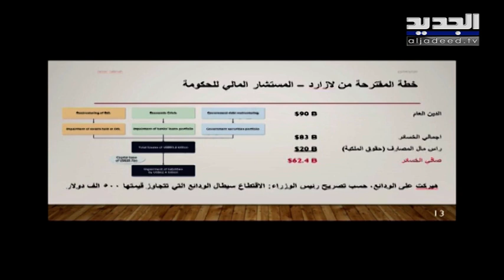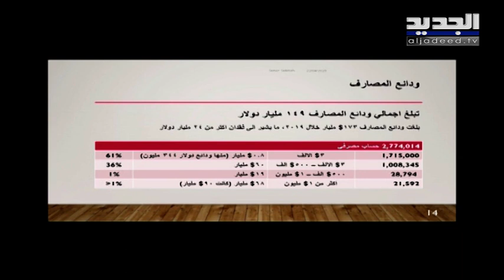الخبير المالي سامر سلامة: المشكلة في خطة لازار هي الخلط بين الدين العام وأموال الناس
أجرى الخبير المالي والاقتصادي سامر سلامة في حديث إلى "الجديد" ضمن برنامج "الحدث" قراءة لكيفية جدولة الدين العام ولخطة لازار.
ورأى أن الخطة جريئة ولكنها غير كافية، والمشكلة فيها أنه جرى خلط الدين العام مع أموال الناس.